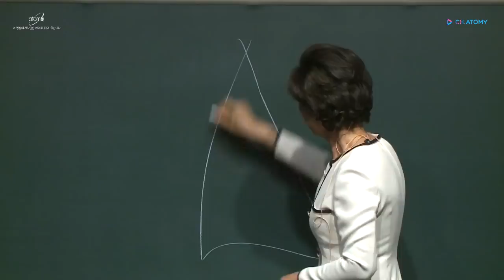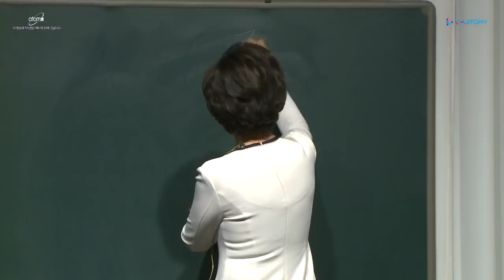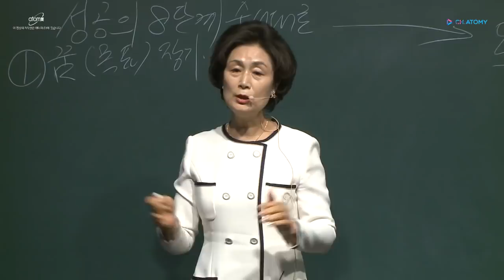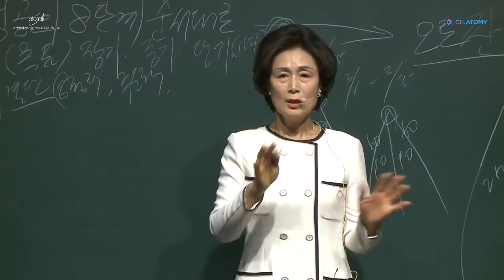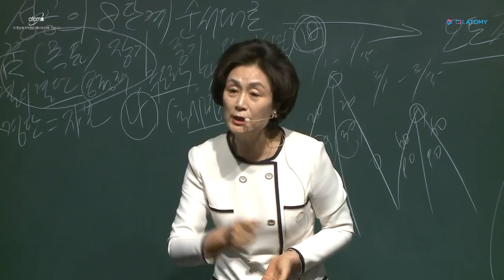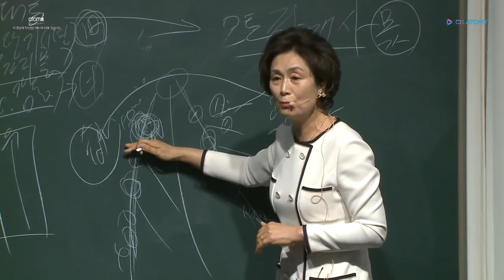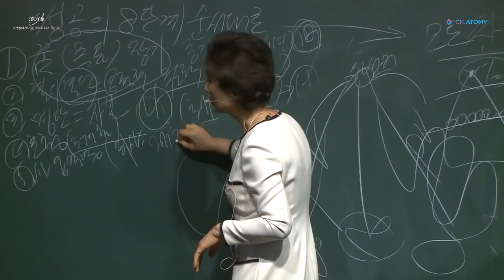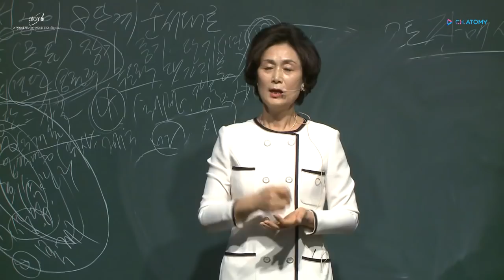애터미 사업 현실에 안주하지 말고 타협하지 말자!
190316 경주코도모 석세스아카데미
성공자로의 첫 단추 '오토판매사' - 이경남 STM